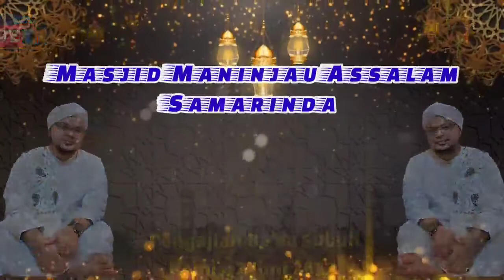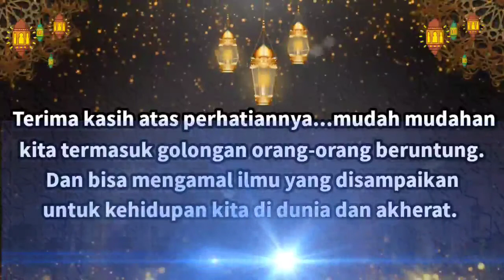Guru Ahmad Nur Jamil ¤ Pengajian ba'da subuh kamis 2 Juni 2022